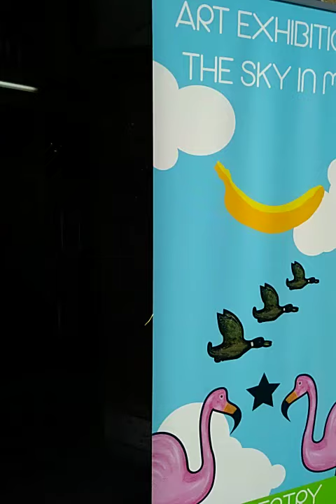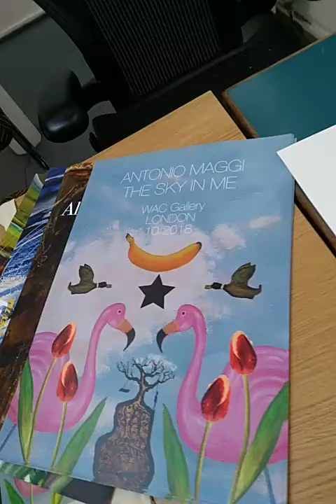Waterloo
Art exhibition by Antonio Maggi at the WAC gallery. 14 Baylis road, London